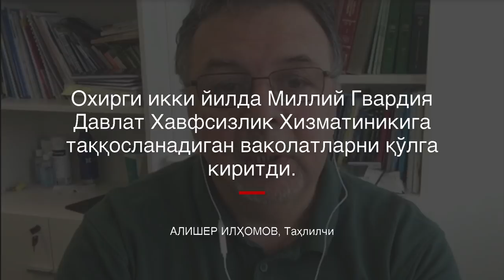Ўзбекистон: Миллий Гвардияга қаршилик учун жарима ва қамоқ - BBC Uzbek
Бундан буён Миллий Гвардия ходимига қаршилик кўрсатганлар жаримага тортилади ёки қамалади.

Norma.uz га кўра, Ўзбекистоннинг Маъмурий жавобгарлик тўғрисидаги кодексига бу ҳақда иккита янги модда киритилган.

Таҳлилчилар Миллий Гвардия ваколатлари борган сари кенгайиб бораётганига эътибор қаратишади.